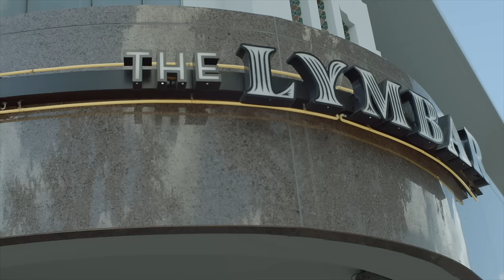Table of Nations | Teaser Trailer #1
At Table of Nations, we’re on a mission to shine a spotlight on the incredible stories of refugee, immigrant, and migrant restauranteurs beginning in the heart of Houston, Texas but expanding globally in the near future. Our vision is to celebrate the unique tapestry of cultures that make our neighborhoods special.